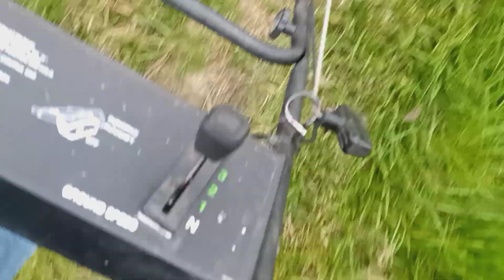toro super recycler on it's last leg burns oil